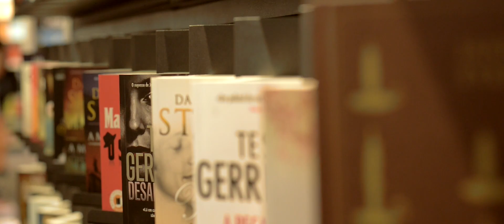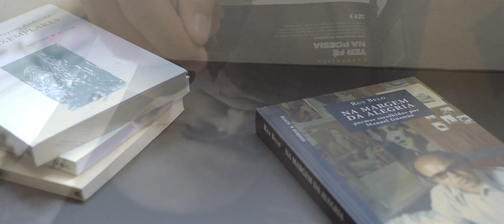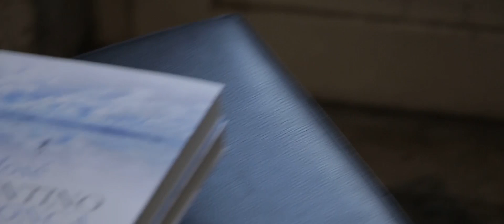José Tolentino Mendonça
Descubra a Estante, a revista Fnac para apaixonados por livros,